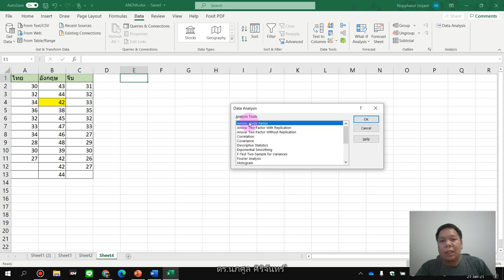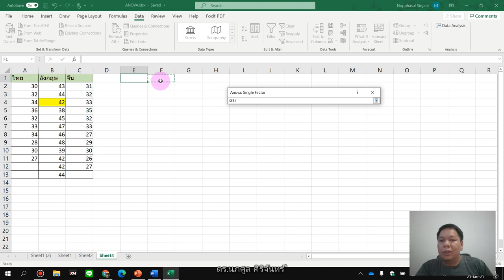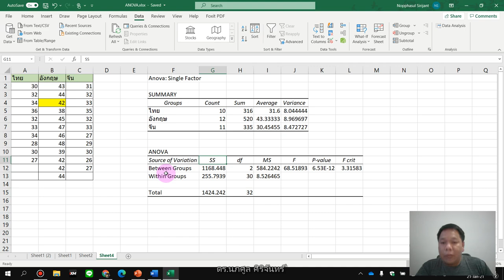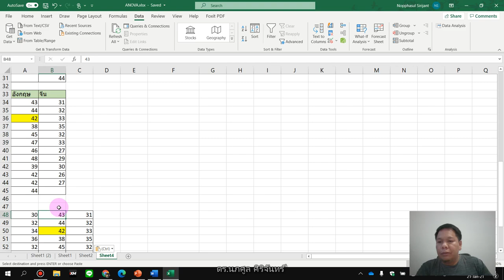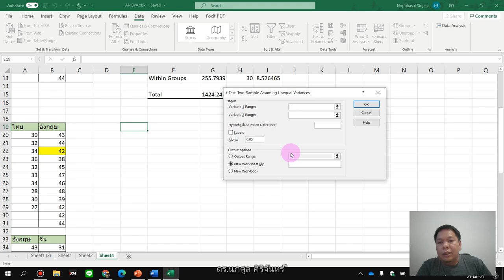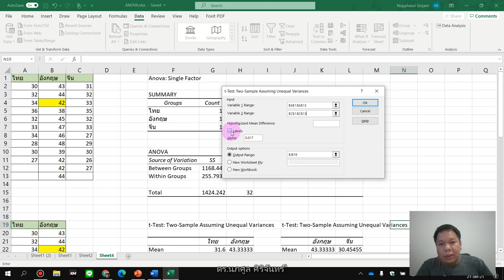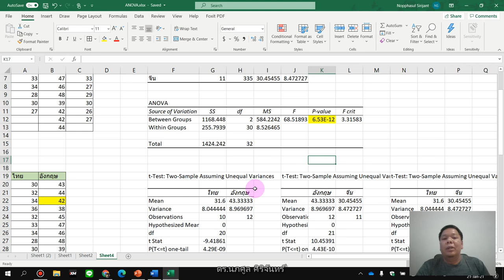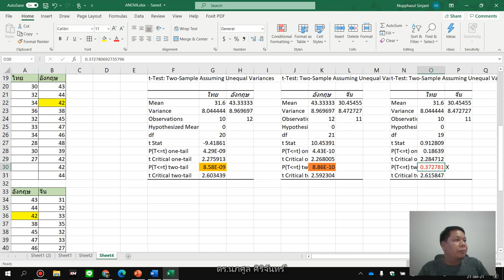การวิเคราะห์ ANOVA ด้วย Excel